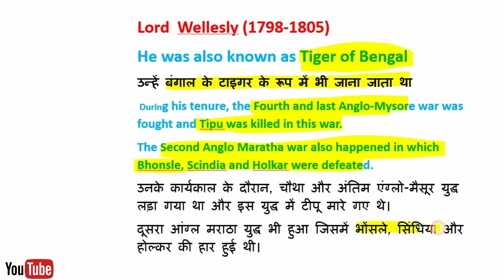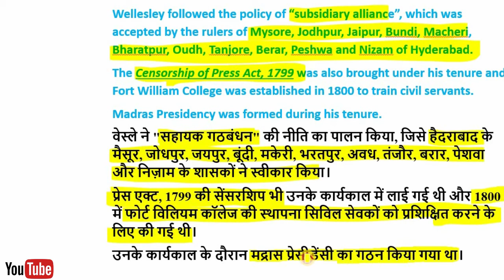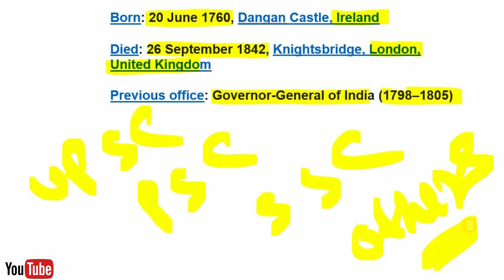Lord Wellesley Biography UPSC/IAS/Uppsc /bpsc/mppsc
I hope you will learn from my video and be successful.